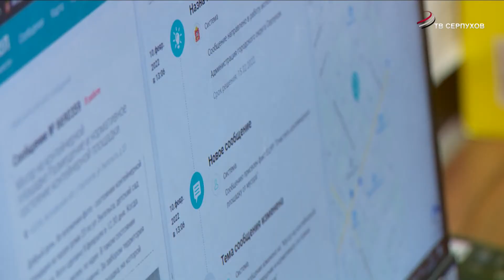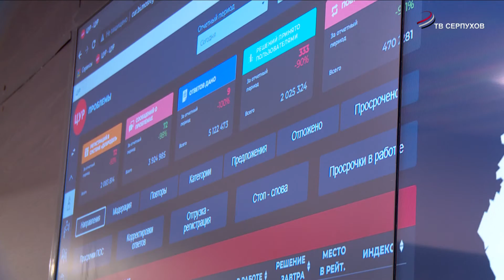На повестке дня опять мусорный вопрос